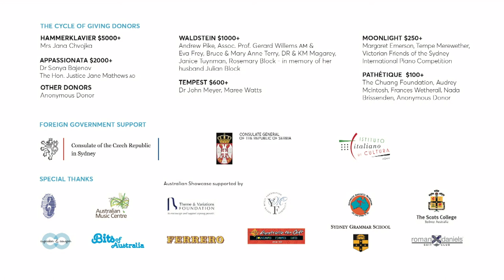Arseny Tarasevich-Nikolaev - Second Preliminary Round 2016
Arseny Tarasevich-Nikolaev performs Sculthorpe, Debussy, Ravel and Rachmaninoff in the second preliminary round of the Sydney International Piano Competition of Australia 2016.

Peter Sculthorpe: Evocation (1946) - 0:25

Claude Debussy: from Préludes Book 1
VIII. La fille aux cheveux de lin - 2:46
XI. La danse de Puck - 5:20

Maurice Ravel: Scarbo from ‘Gaspard de la Nuit’ - 8:30

Sergei Rachmaninoff: from Moments Musical Op.16
II. Allegretto in Eb minor - 18:18
III. Andante cantabile in B minor - 21:20
IV. Presto in E minor - 26:05

July 9th at the Sydney Conservatorium of Music
©Sydney International Piano Competition of Australia